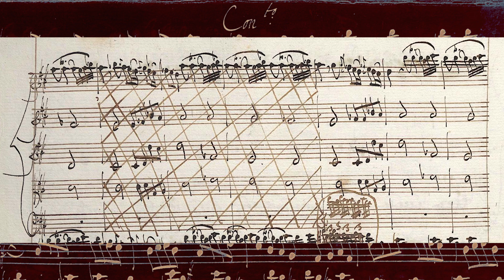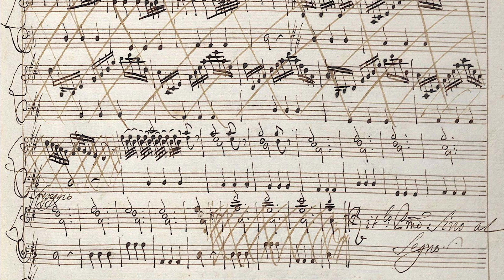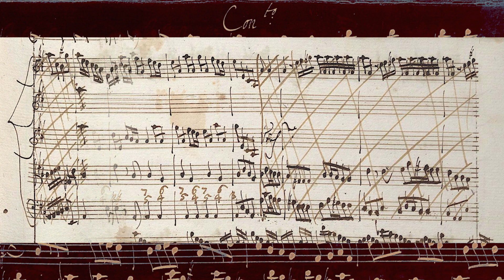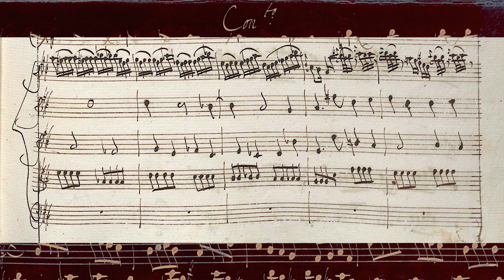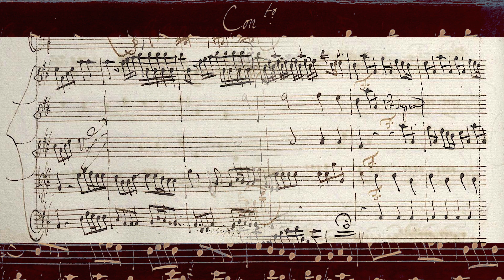VIVALDI | Concerto RV 222 in D major | for Chiara | Original manuscript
I. Allegro (0:00)
II. Andante (3:51)
III. Allegro (7:55)

Composed: probably after 1720/1724
Turin source: Giordano 29, ff. 48-62bis

Venice Baroque Orchestra, ‘Late Violin Concertos’
Giuliano Carmignola, violino solo
Andrea Marcon, direzione
Sony Classical SK 89362